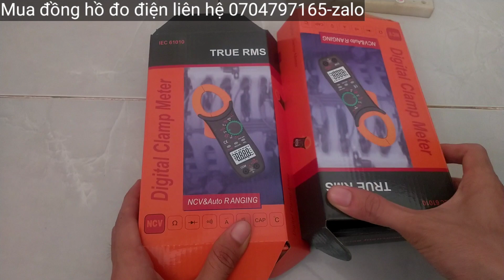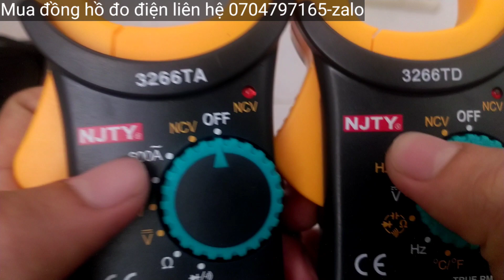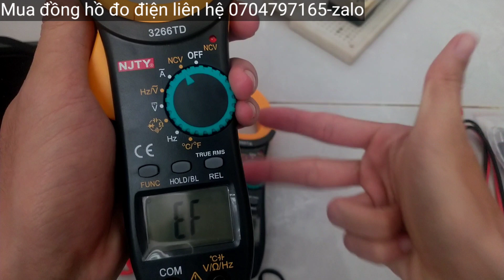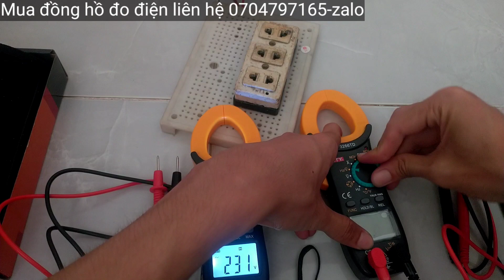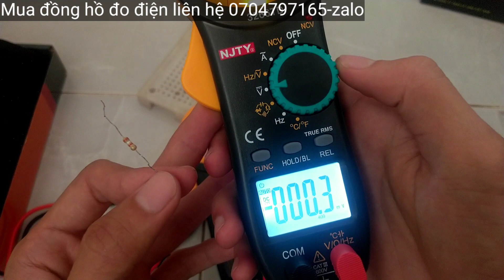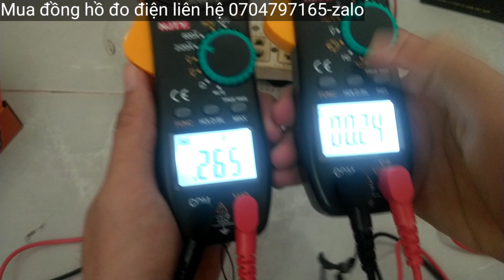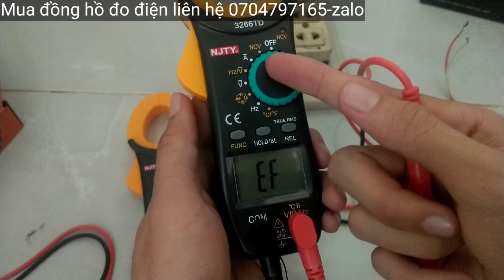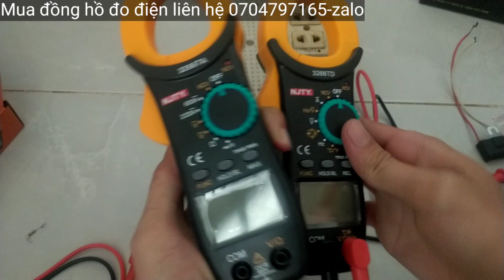So Sánh Ampe Kìm Kẹp 3266TA với 3266TD | NJTY 3266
Thêm 50k mua được hàng ngon hơn hắn.